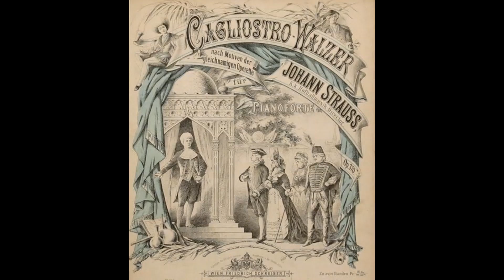喜歌劇《ウィーンのカリオストロ 》序曲 ヨハン・シュトラウスⅡ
ウィリー・ボスコフスキー指揮
ウィーン・ヨハン・シュトラウス管弦楽団